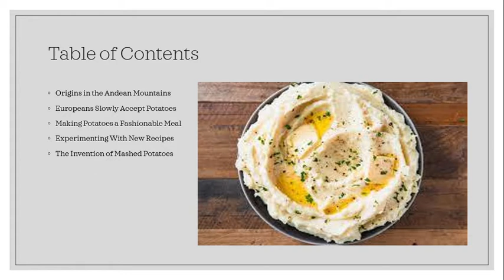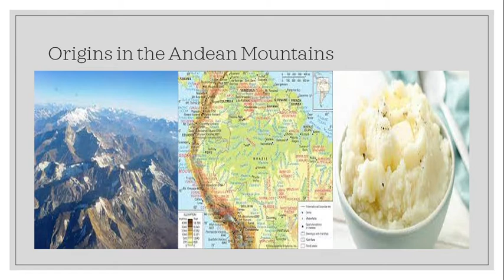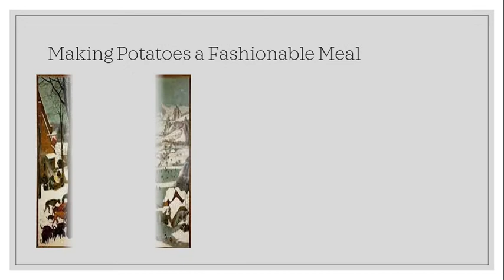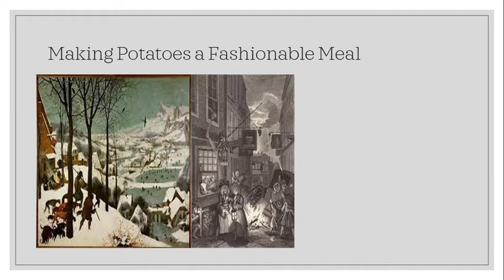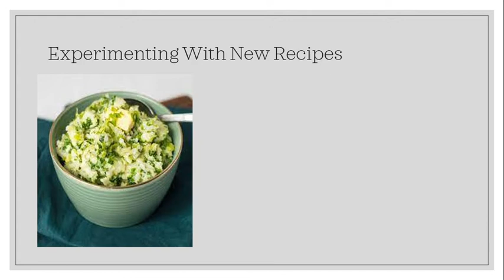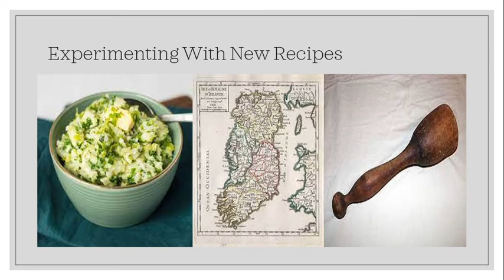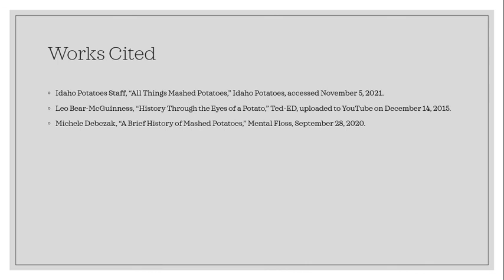The History of Potatoes and Mashed Potatoes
Potatoes began their long journey in the Andes Mountains of South America. When Europeans discovered them, they feared them as potentially toxic and even unholy things. Yet, potatoes would become one of the most important foods in European history...and taste much better when mashed.